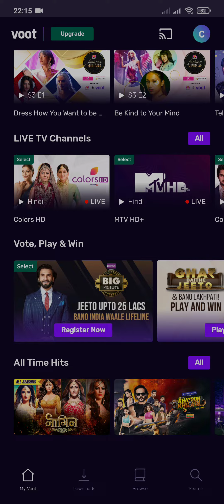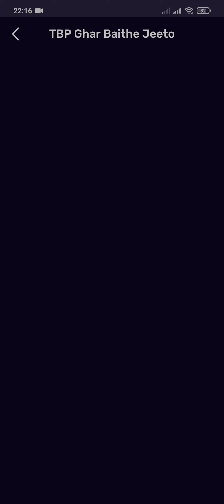14th November TBP Big Picture Quiz Answer / Voot TBP Big Picture Quiz Answer Today